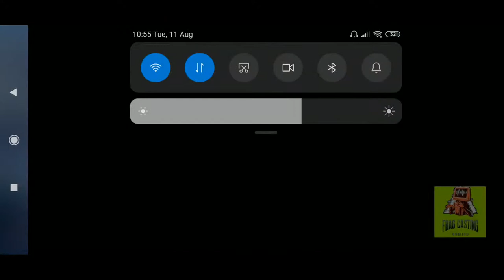ERANGLE 2.0 LIVE STREAM LETS CHECK IT OUT!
Watch me stream BETA PUBG MOBILE on Omlet Arcade!